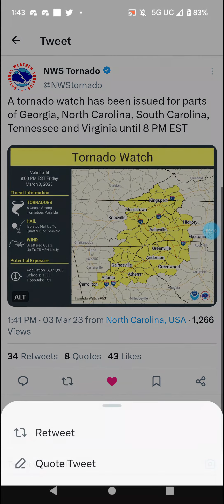Georgia, Tennessee, Virginia, & Carolinas Tornado Watch 3-3-23